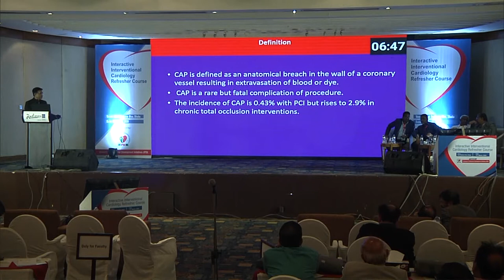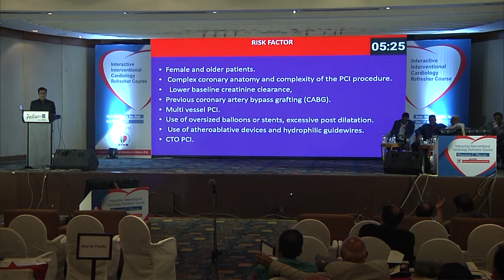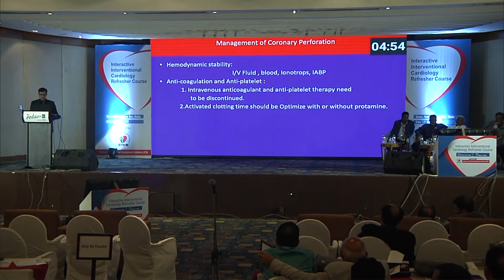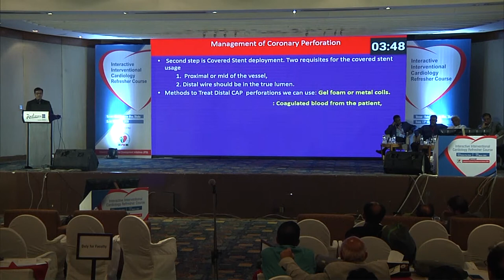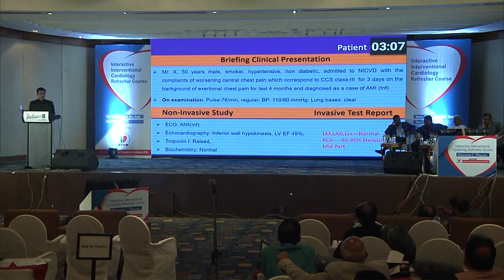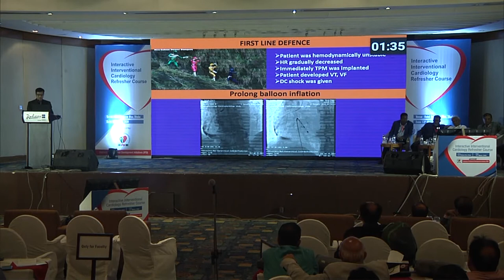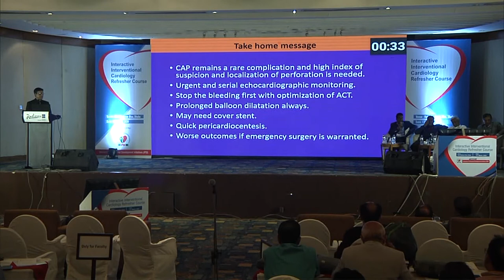Dr. Shariful Islam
Interactive Interventional Cardiology Refresher Course 2020